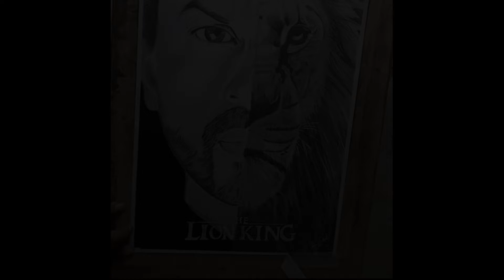The Lion King | SRK | Mufasa | Sketch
When One of your Bollywood favorite actor gives voice to one of your favorite Disney Character :-)

Pencil Used:-
For SRK:- Artline Graphite Pencils - HB, 2b, 4b, 6b, 10b.
For Mufasa:- Brusto Graphite Pencils - HB, 3b, 5b, 6b, 10b.
For Background:- Charcoal Pencil.

Keep Watching.
Keep Sharing.